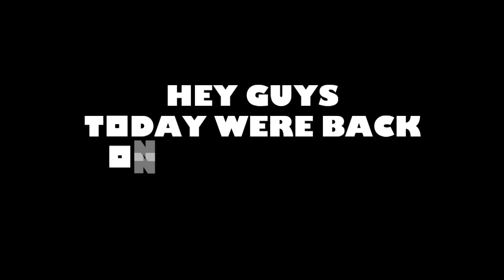[UNRELEASED] PATROL ANIMATION PACKAGE